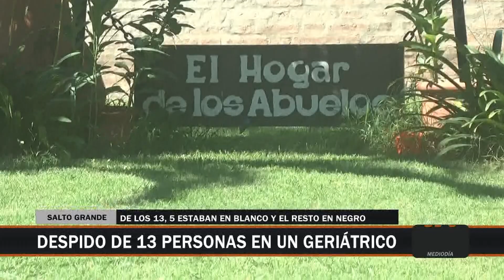Despidos en un geriátrico de Salto Grande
Sin demasiadas explicaciones y en pleno trabajo, 13 personas fueron despedidas en un geriátrico de la localidad de Salto Grande.